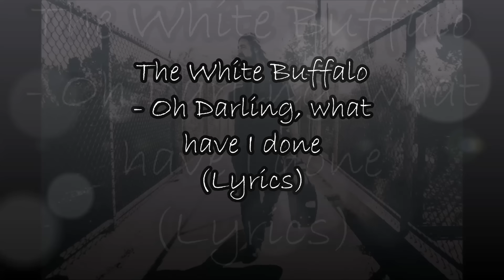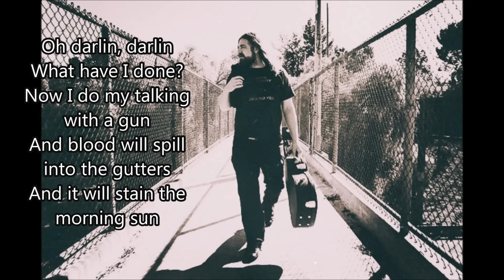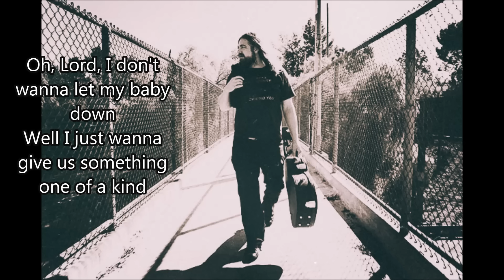Oh Darling, what have I done (Lyrics) [Sons of Anarchy]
SOA
The White Buffalo - Oh Darling, what have I done
(Lyrics)